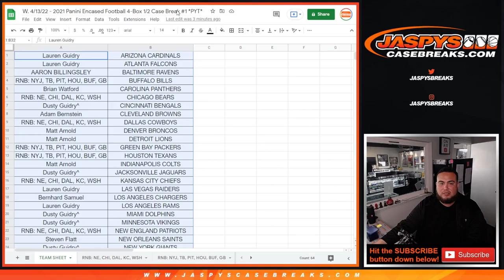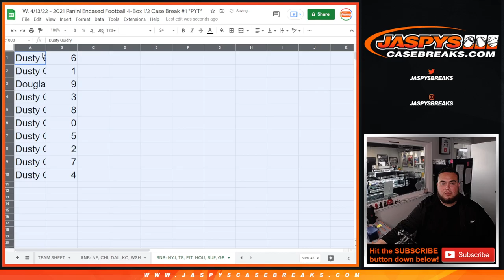W. 4/13/22 - 2021 ENCASED FB 4BOX PYT #1 *RNB* JETS, BUCS, STEELERS, TEXANS, BILLS, PACKERS